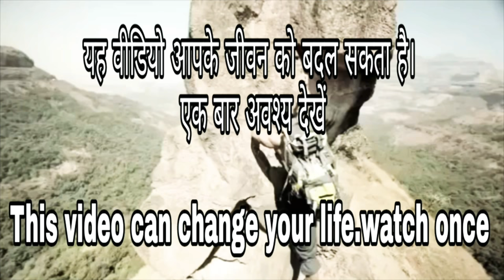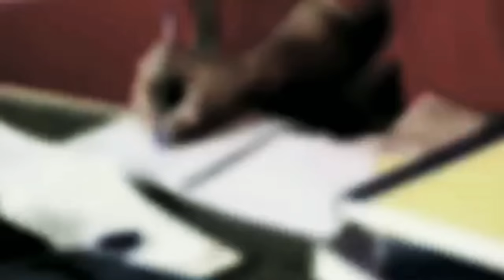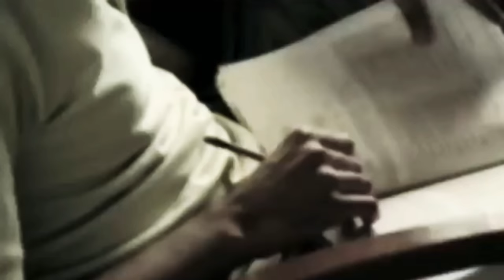Life Changing Video |यह वीडियो आपके जीवन को बदल सकता है।|एक बार अवश्य देखे |Shivam Kumar Singh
SANDEEP MAHESHWARI

Sandeep Maheshwari is a name among millions who struggled, failed and surged ahead in search of success, happiness and contentment. Just like any other middle class guy, he too had a bunch of unclear dreams and a blurred vision of his goals in life. All he had was an undying learning attitude to hold on to. Rowing through ups and downs, it was time that taught him the true meaning of his life.

Early Life

His family was into the Aluminum business, which collapsed and the onus was onto him to fill in this crucial time of need. And as expected by any young guy, he started doing everything he could. Right from joining a multi-level marketing company to manufacturing & marketing household products. He left no stone unturned.

It was during this phase, he discovered interest and need beyond any formal education. Hence, instead of being a brilliant student, he opted to drop out of Kirorimal College, Delhi in the third year of B.Com. Rather, he embarked on the journey of studying yet another interesting subject. A subject called life.

Attracted by the scintillating modeling world, he started his career as a model at the age of 19. Witnessing the harassment and exploitation experienced by models, something in him moved. And it was this turning moment when he decided to help countless struggling models. With a mission within, he started small. A 2-week course in photography and there he was, a dime-a-dozen photographer with a camera in his hand. Nothing much changed. Moving ahead with a burning desire to change the modeling world, he set up his own company by the name of Mash Audio Visuals Pvt. Ltd. and started making portfolios.

Next, in the year 2002, he along with his three friends, started a company, which was closed within six months. But Sandeep's mind was still open. With the concept of "Sharing" in his heart, he summed up his entire experience in a reversed book on marketing. He was just 21.

It was the year 2003. He created a world record by knocking down a juggernaut task of taking more than 10,000 shots of 122 models in just 10 hours and 45 minutes. But as expected, he didn't stop. His focus was not diluted by the glamour and temporary adulation he got. Rather, this fueled his innate desire to revamp the modeling world further. At the age of 26, he launched ImagesBazaar. The year was 2006. Not being a massive setup, he took the job of multi-tasking. Being the counselor, tele-caller and a photographer all by himself, he paved his way forward. And today, ImagesBazaar is the world's largest collection of Indian images with over a million images and more than 7000 clients across 45 countries.

It was this life-changing endeavor that made him one of the most renowned entrepreneurs of India at a young age of 29. His ethics resonating some of the philosophies like 'To Never Fear of Failures' and "Be Truthful to self and others".

Apart from being a successful entrepreneur, he is a guide, a mentor, a role model and a youth icon for millions of people all over the world. People love and adore him for his great mission of making everybody believe in them and helping people to make their life 'Aasaan' (Easy).

His unshakable faith in the divine power grants him strength to thrive. Being at the helm of success, it is quite astonishing to know that money does not lure him. And that's why, profits don't drive his organisation. It's an emotional bonding with each and every person working in the company that matters for him.